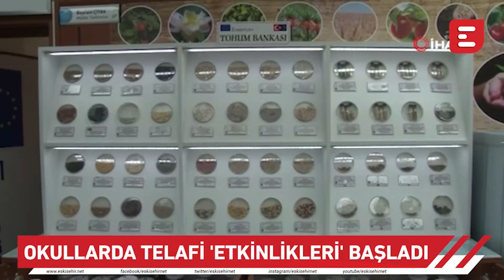Okullarda telafi 'etkinlikleri' başladı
Kesinlikle İzlemeniz gereken video albümlerimiz:

1998’den bu yana Eskişehir'in en çok ziyaret edilen sitesi olan Eskişehir NET, sosyal ağ yapısı ile, en popüler içerikleri size sunar.